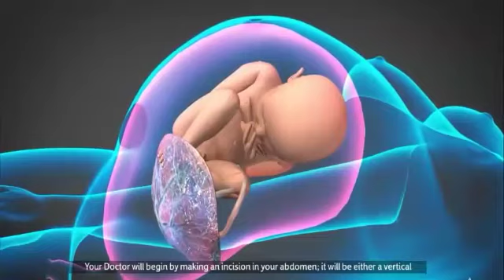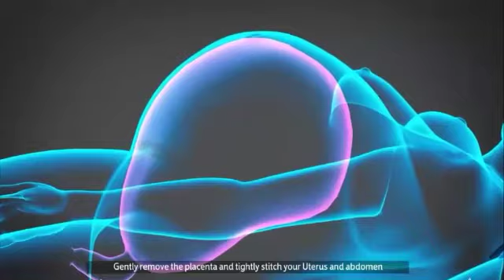كيف تتم الولادة القيصرية فيديوا وبعد كام يوم بالشهر التاسع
الولادة _القيصرية
 هي نوع من أنواع الولادة غير الطبيعية، وفيها يقوم الجراح بعملية جراحية، حيث يتم فيها شق البطن والرحم لاستخراج الجنين عند تعذر الولادة الطبيعية، ويقوم بإجرائها جراح متخصص وهو "جراح التوليد". الجراحة القيصرية هي عملية جراحية حيث يتم إحداث شَق أو أكثر في بطن الأم والرحم لإنجاب طفل أو أكثر